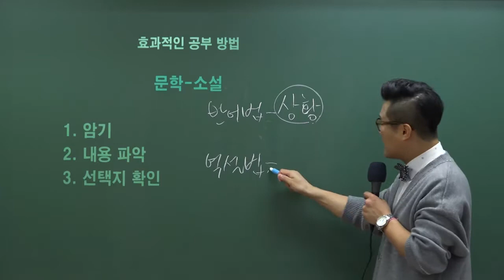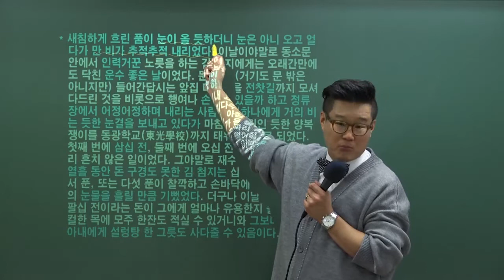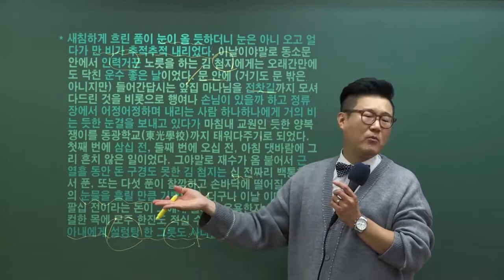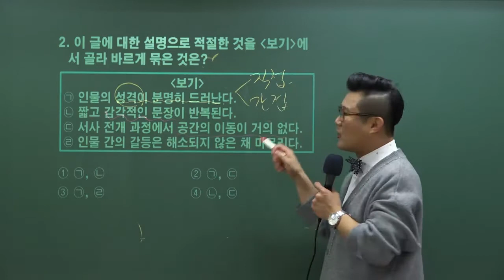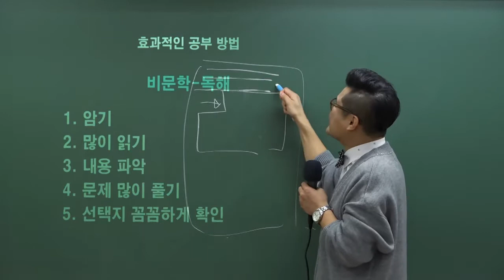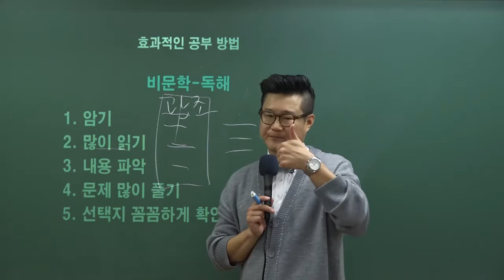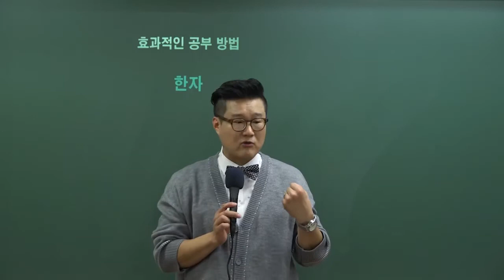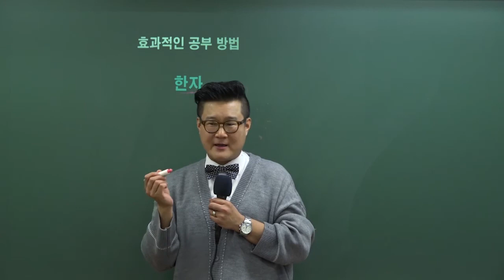합격하는 공무원 국어 공부법 - 승승국어 류승범(PART 2)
국어 공부 어떻게 하면 될까요?

승승국어 류승범 선생님이 알려주는 합격하는 공부법!

소설과 비문학, 한자에 대한 내용입니다!
문법과 시와 고전시는 다음 영상에서~

국어는 승승국어 류승범 : )

00:00 문학 - 소설
12:23 문학 - 고전소설
13:18 비문학 - 독해
18:39 비문학 - 화법,작문
21:00 한자